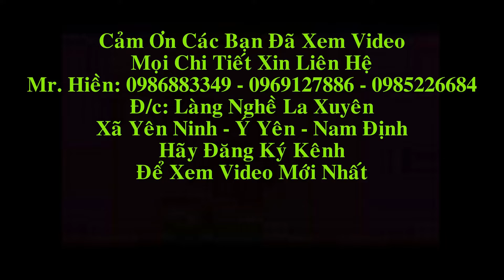Trường Kỷ Đại Gỗ Gụ, chị Hương( Yên Khánh - Ninh Bình). Đồ Gỗ Hiền Lanh